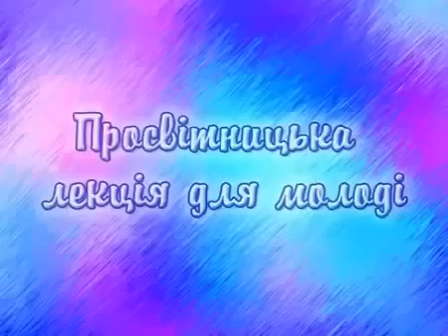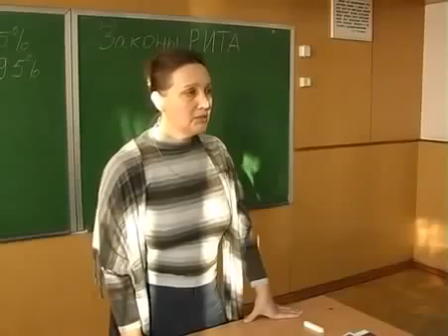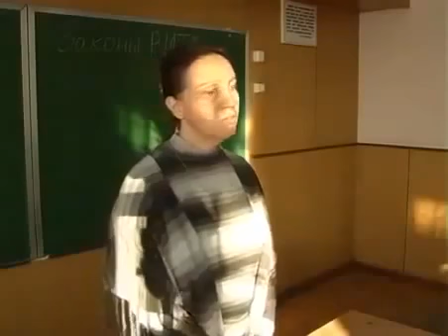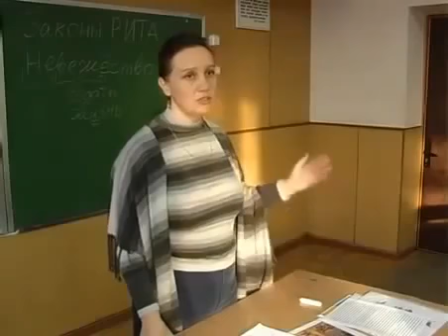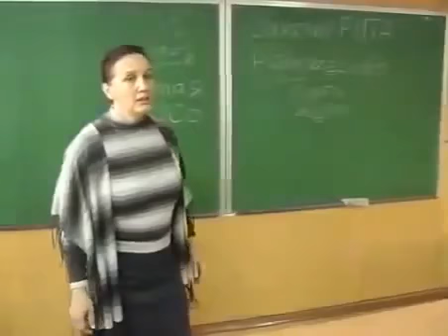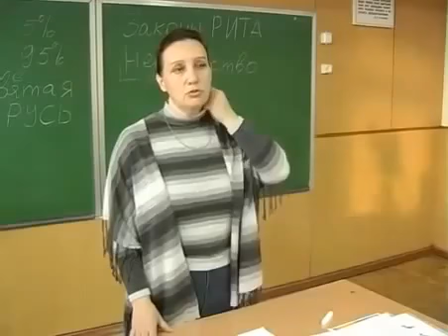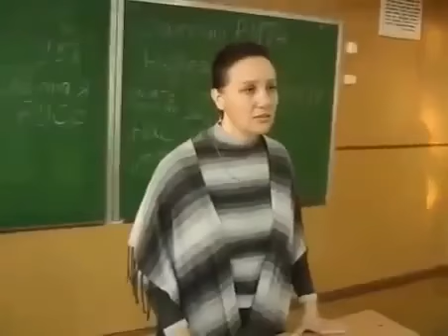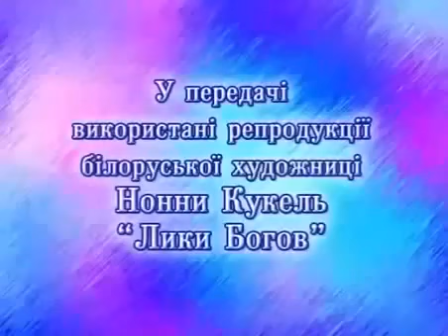Русский вопрос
16+ А вы это знали?